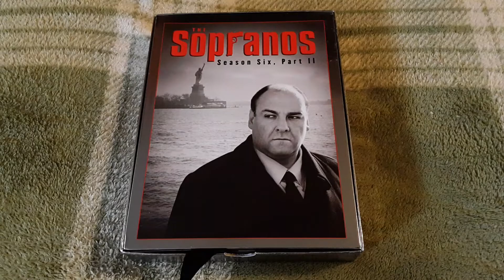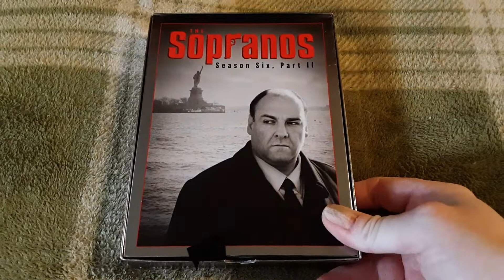Unboxing a package from a great friend!!